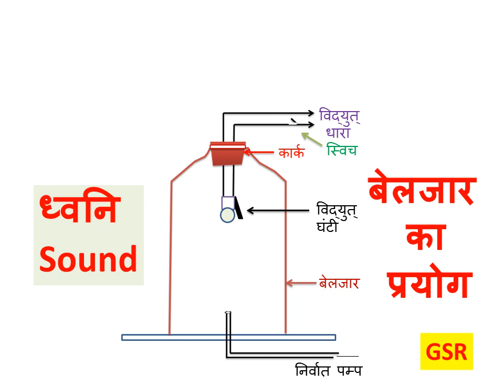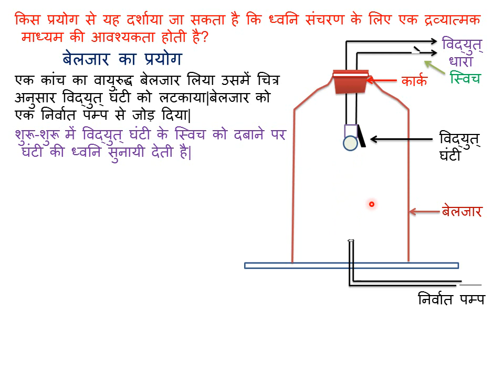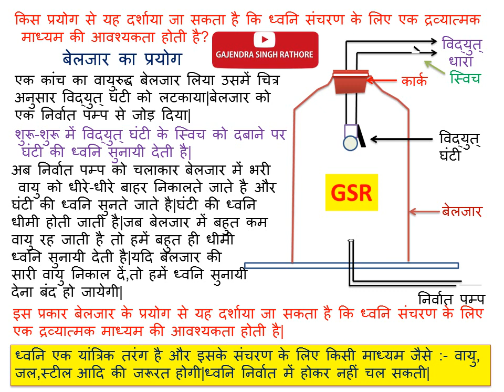बेलजार का प्रयोग,ध्वनि के लिए माध्यम जरूरी,bell jar experiment,ध्वनि,sound,9th science,9 वीं विज्ञान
@G.S.R इस वीडियो में बेलजार का प्रयोग सचित्र समझाया गया है,ध्वनि संचरण के लिए द्रव्यात्मक माध्यम जरूरी है,bell jar experiment,ध्वनि,sound,9th science,9 वीं विज्ञान